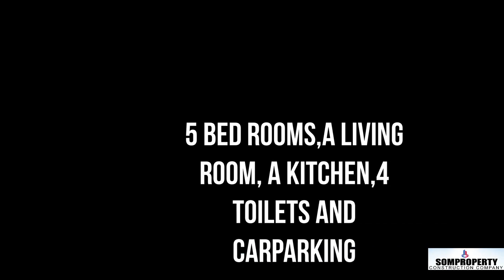Guri Banglo Afar Qol ah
5 Bedrooms
A Living room
A kitchen
4 Bathrooms
Land Size = 18*25
Location :HArgeisa somaliland
Duration July 2018 - October 2018
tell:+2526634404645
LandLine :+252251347